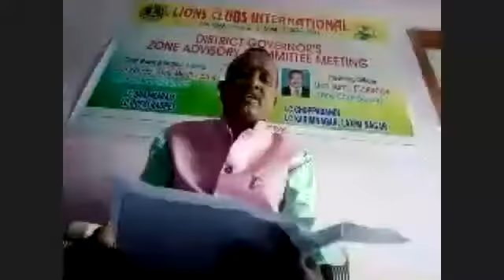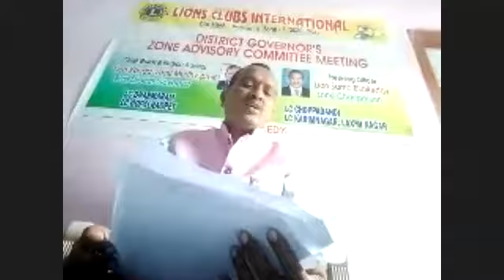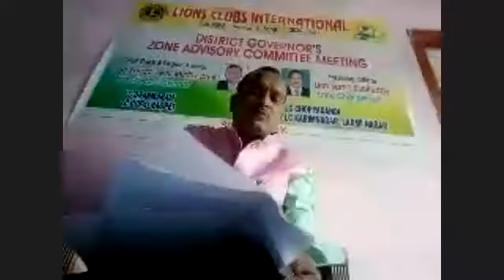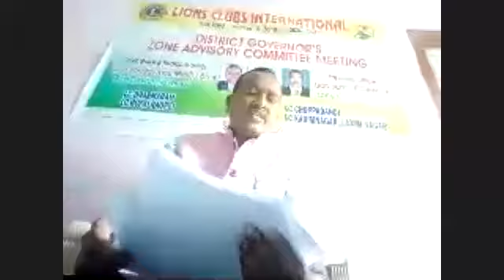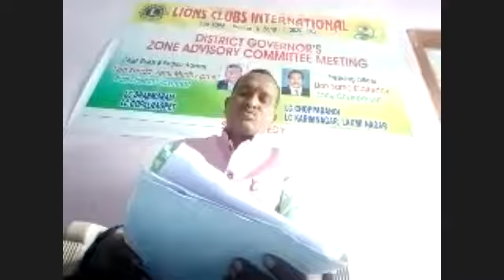Lion Ellareddy ZC DG Zone Advisory meet